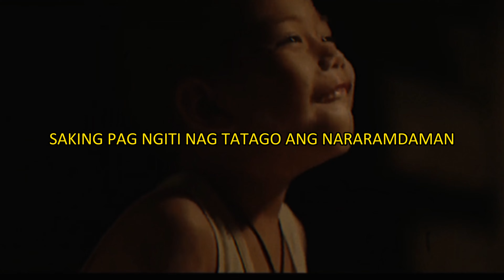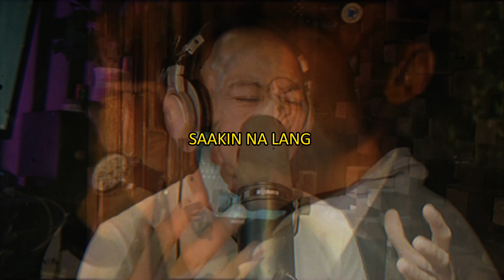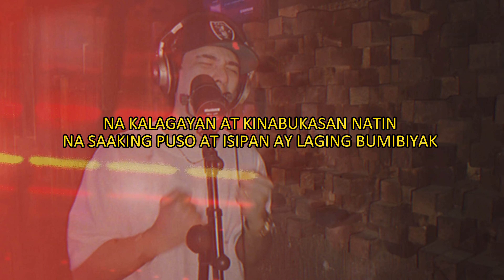Akin Na Lang - Kritiko x Balwarte x Yhanzy (Official Lyric Visualizer)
Title - Akin Na Lang
Written & Performed by: Kritiko x Balwarte x Yhanzy
Produced by: BJ Prowel

Ang "Akin Na Lang" ay isang kwento ng Sakripisyo at hirap ng isang Ama.
Happy Fathers Day sa ating lahat !